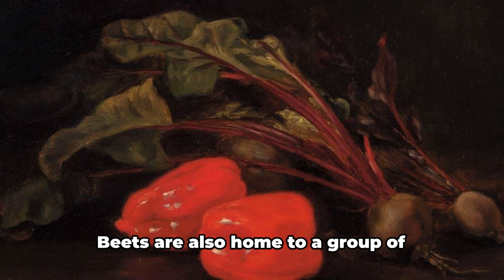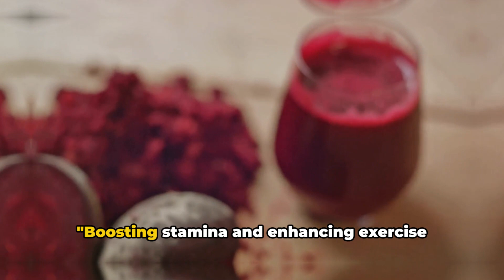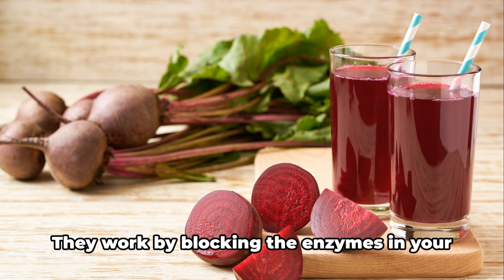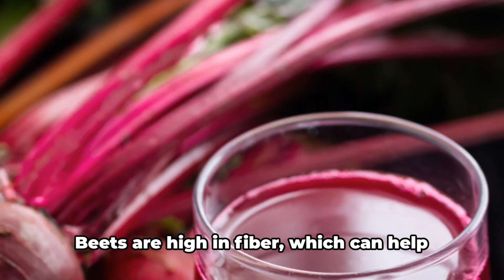8 Reasons to Drink Beet Juice Daily (A Powerful Healing Elixir!)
Unlock the incredible benefits of beet juice with our latest video! Discover the 8 compelling reasons why incorporating this vibrant elixir into your daily routine can transform your health and well-being.

Dive deep into the science-backed reasons behind the magic of beet juice:

High Nutrient Content: Uncover the wealth of essential vitamins and minerals that make beet juice a nutritional powerhouse.

Blood Pressure Control: Explore how beet juice can naturally contribute to maintaining a healthy blood pressure, supporting cardiovascular wellness.

Boosting Stamina and Exercise Performance: Learn how this ruby-red elixir can enhance your endurance and elevate your exercise performance to new heights.

Detoxification: Delve into the detoxifying properties of beet juice and how it aids in flushing out toxins from your body.

Anti-Inflammatory Properties: Understand how beet juice's anti-inflammatory effects can play a crucial role in reducing inflammation and promoting overall health.

Brain Health: Uncover the connection between beet juice and cognitive function, supporting your brain health for a sharper mind.

Digestive Health: Explore the digestive benefits of beet juice, promoting a healthy gut and efficient digestion.

Anti-Cancer Properties: Discover the potential anti-cancer properties of beet juice and its role in supporting your body's defense against certain types of cancers.

Join us on this journey to embrace the healing power of beet juice! Whether you're a health enthusiast or someone looking to enhance your well-being, this video is packed with valuable insights that will inspire you to make beet juice a daily ritual. Cheers to a healthier you!